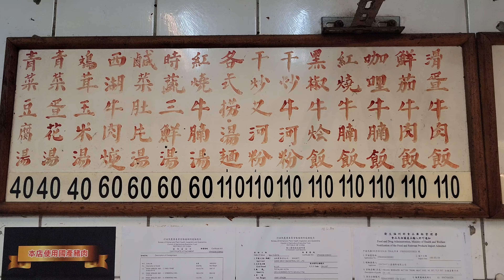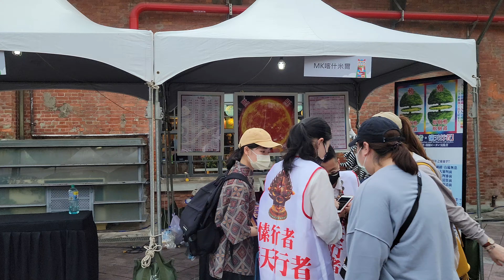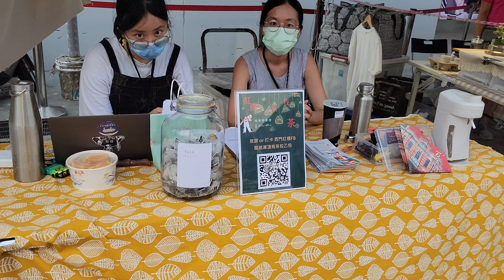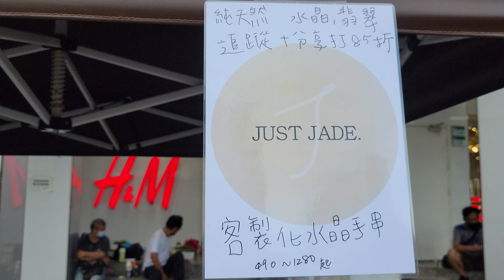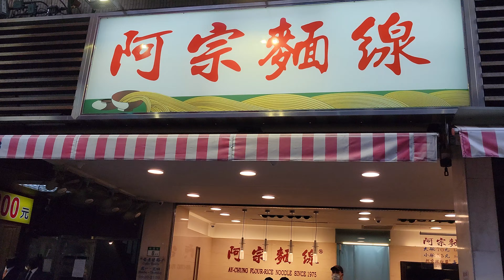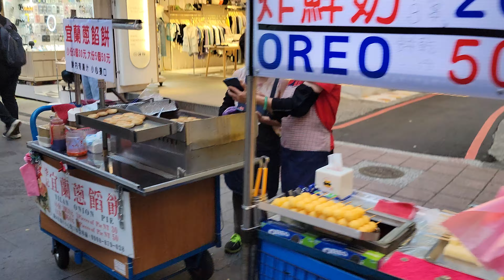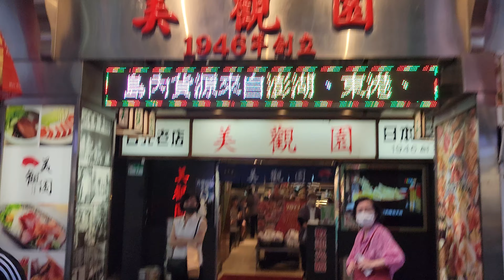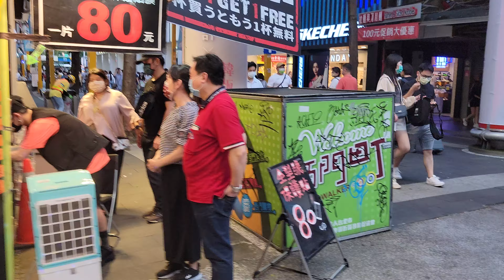*2022/06/05/北市 萬華區 鳳城燒臘家+西門町徒步區【Meck大叔】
店名：鳳城燒臘家
地址：台北市萬華區西寧南路193號